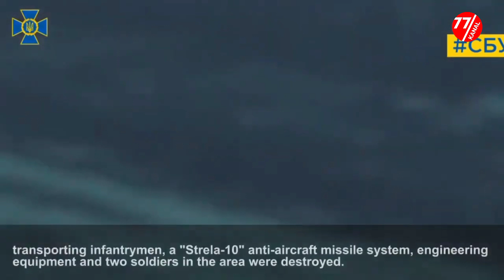Kamikaze drones strike trucks and equipment that are delivering additional supplies to the Russians.